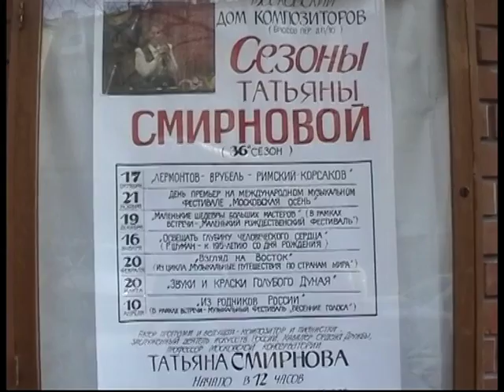№71(а) Клуб искусств "Из родников России" 36 сезон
"Сезоны Татьяны Смирновой" в московском доме композиторов 36 сезон 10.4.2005 год
Исполнители: Наталья Яхонт (арфа),Андрей Гетман (художественная слово), Татьяна Смирнова (ф-но)